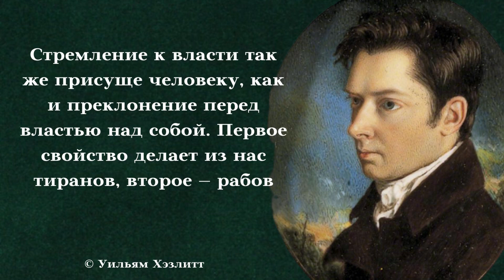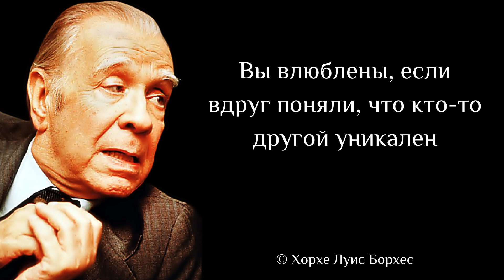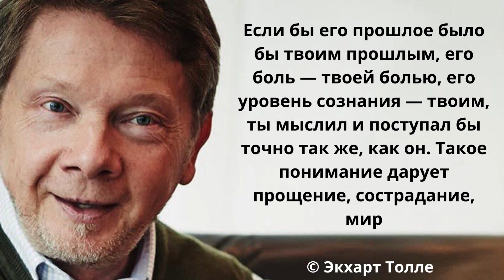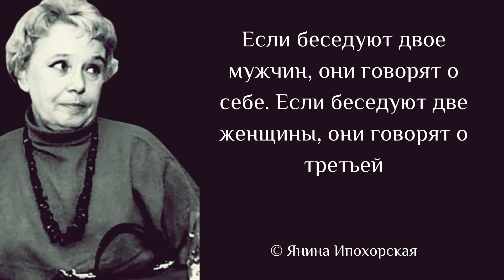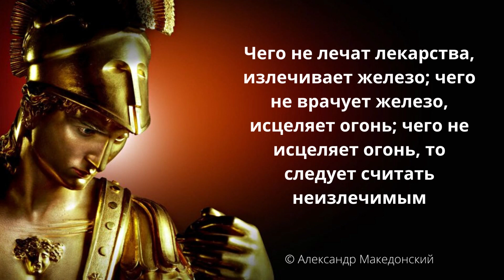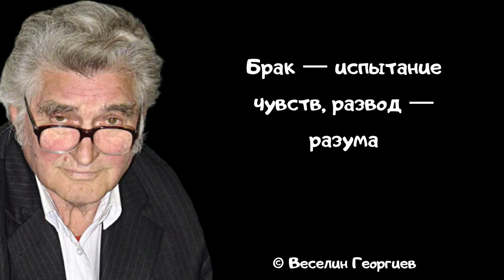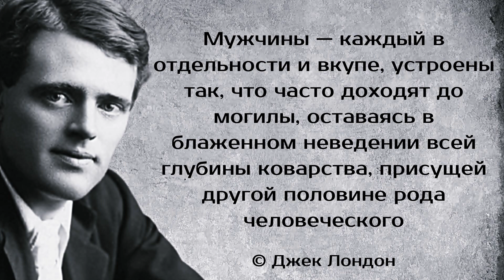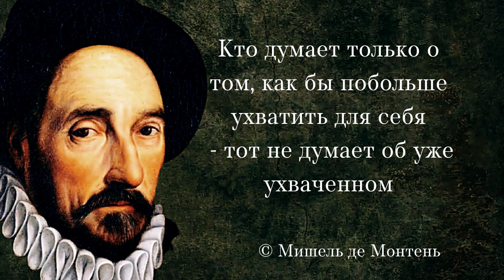Цитаты, которые дают глубокую дополнительную информацию